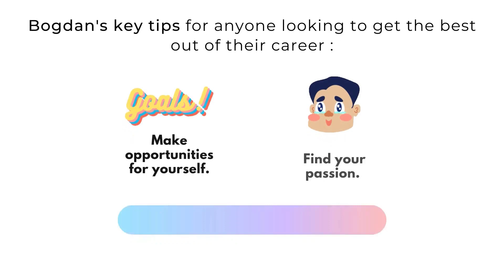GAMELOFT STORIES: Bogdan, Platform Operations Manager, Gameloft Bucharest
Gameloft Stories brings you a behind the scenes look at some of the great people who compose our teams across the world. These are their stories!

Bogdan Bodea is the Platform Operations Manager at Gameloft. He’s been working here since 2006 and originally started out in the Submissions team.
Find out about what Bogdan does here, why you should always follow your passion, and more!